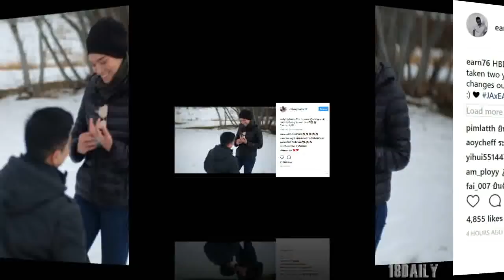เอิน นิธิภัทร์ เผยภาพคุกเข่าขอแต่งงาน จ๊ะ จิตตาภา